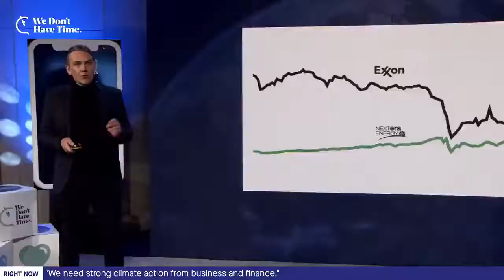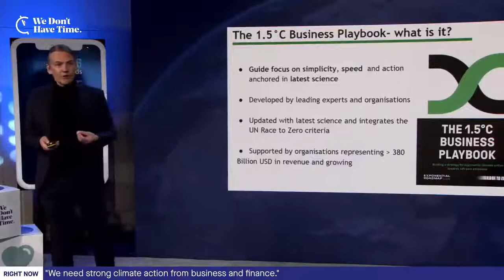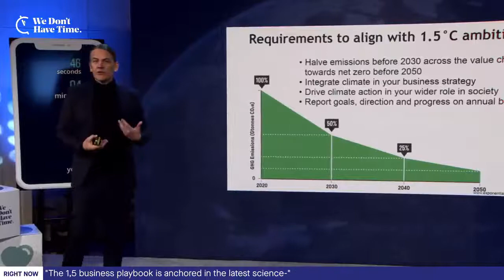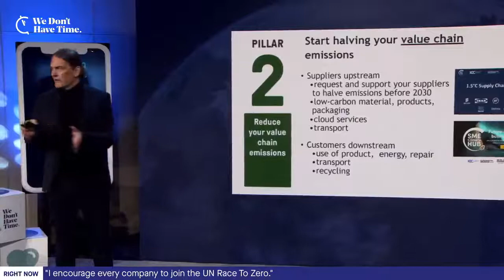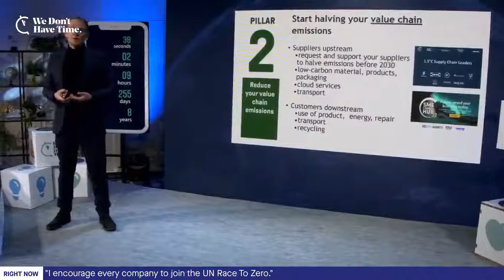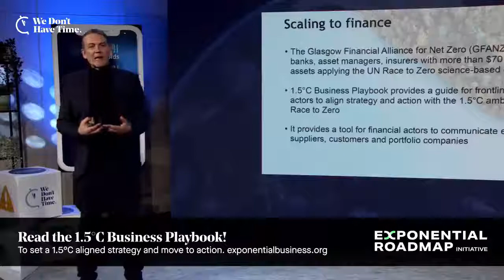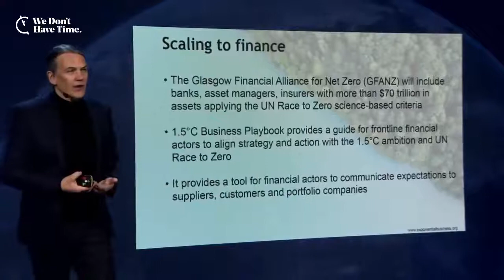Johan Falk speaks on Exponential Growth of climate leadership, solutions and sustainable finance.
Johan Falk speaks on the Exponential Growth of climate leadership, solutions, and sustainable finance at Financing the Race to Zero on Earth Day 22 April 2021. He is the Co-founder and Head of the Exponential Roadmap Initiative.

Summit host: We Don't Have Time. Suraksha is a partner to the summit.